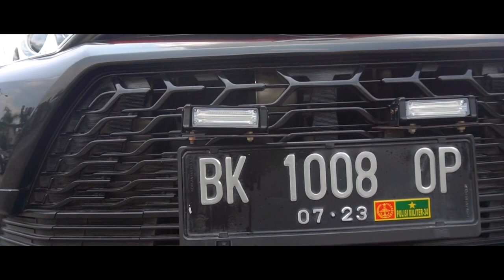Owner's Spotlight - Modifikasi Toyota Avanza Veloz Pakai Velg HSR Wheel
Di Owner’s Spotlight kali ini, teamhsr mendatangi Haiser Medan yang sudah modifikasi Toyota Avanza Veloz miliknya menggunakan velg
CANDY JD8162 HSR R17X75 H8X100-114,3 ET40 BMF/R FITS WITH TIRES FROM ACCELERA PHI-R 215 45 R17